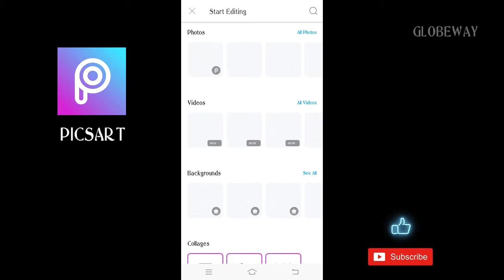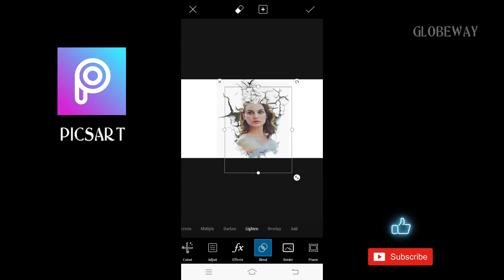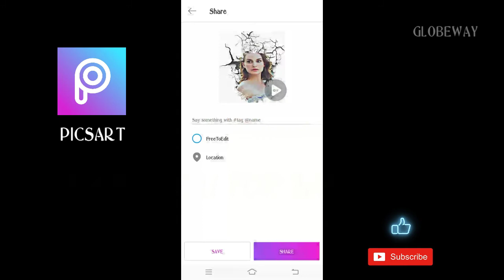crack wall effect || picsart tutorial for beginners || easy and simple